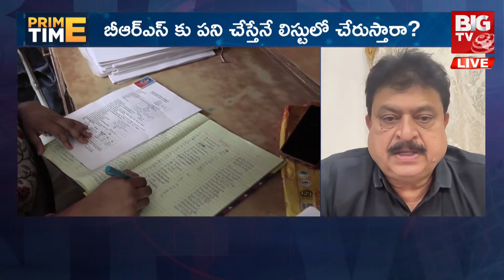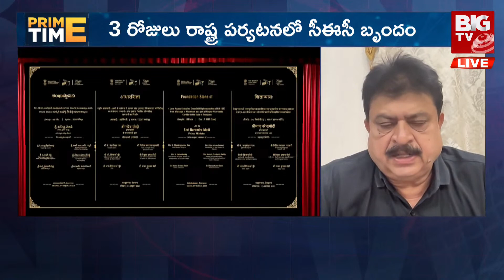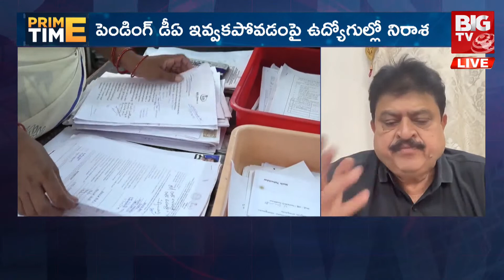Ramachandra Rao : అబద్ధాలు ప్రచారంలో కేసీఆర్ కేటీఆర్ మించినోళ్లు ఎవరు లేరు! | KTR | PM Modi | BIG TV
వారం రోజుల్లో తెలంగాణ అసెంబ్లీ ఎన్నికల షెడ్యూల్ వచ్చే అవకాశం ఉందా?
- మూడు రోజుల పాటు కేంద్ర ఎన్నికల సంఘం పర్యటన అందులో భాగమేనా?
- షెడ్యూల్ రాక ముందే అభివృద్ధి పనులకు శంకుస్థాపనలు చేసేందుకే మోడీ వెంటవెంటనే పర్యటిస్తున్నారా?
- ఎన్నికల కోడ్ కు ముందే కొత్త పథకాలను ప్రారంభించేందుకు రాష్ట్ర ప్రభుత్వం సిద్ధమవుతోందా?
- ప్రభుత్వ ఉద్యోగులకు కొత్త పీఆర్సీ కమిటీ ఏర్పాటుతో పాటు 5 శాతం మధ్యంతర భృతి ఇవ్వడం దేనికి సంకేతం?
- షెడ్యూల్ కు ముందే కాంగ్రెస్, బీజేపీలు అభ్యర్థులను ప్రకటించే అవకాశం ఉందా?
- తెలంగాణ ఎన్నికల ఏర్పాట్లపై కేంద్ర ఈసీ బృందం ఎలాంటి నిర్ణయాలు తీసుకునే ఛాన్స్ ఉంది?